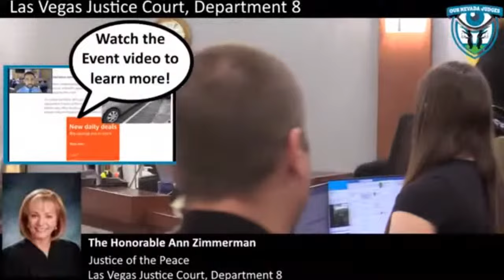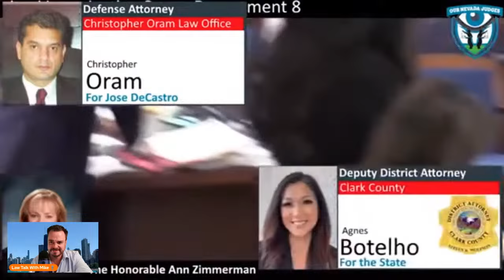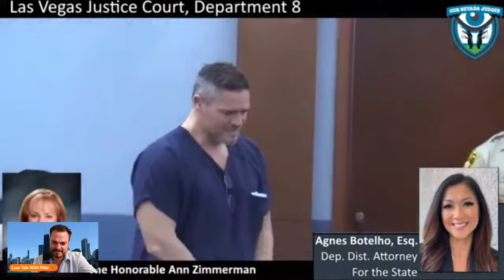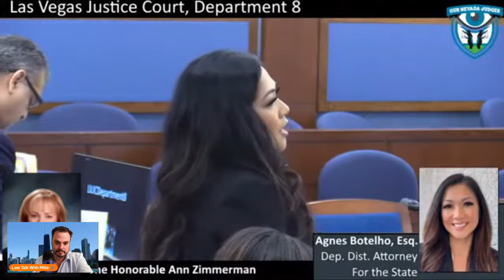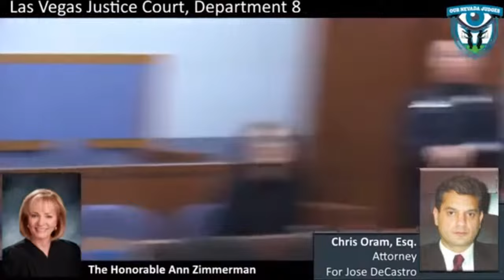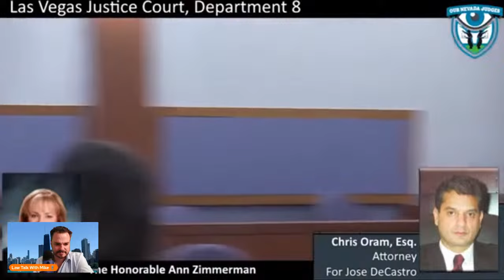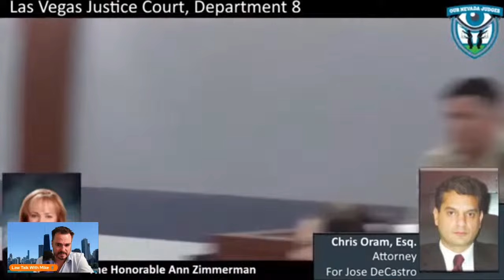Delete Lawz Is Back And Ready For More Losing!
Wild Court

TY @OurNevadaJudges